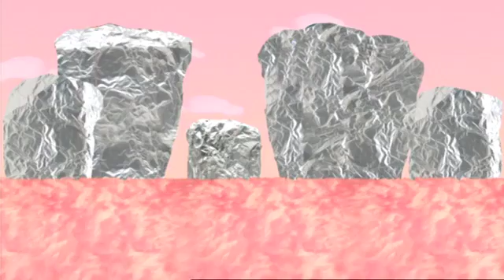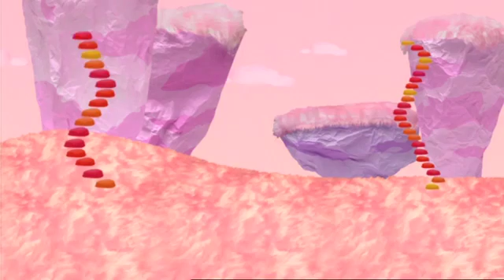The Fairyland Flower The Adventures of Bottle Top Bill and His Best Friend Corky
When Corky decides to take a flower from Fairyland home to her garden, mayhem ensues...